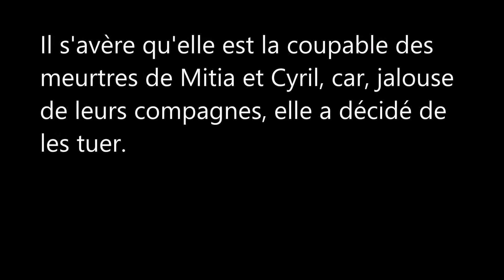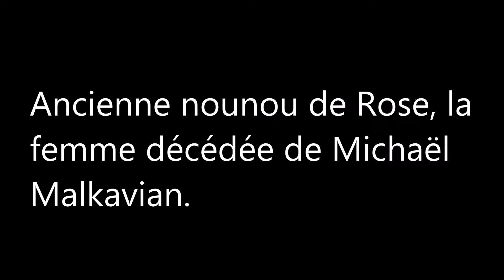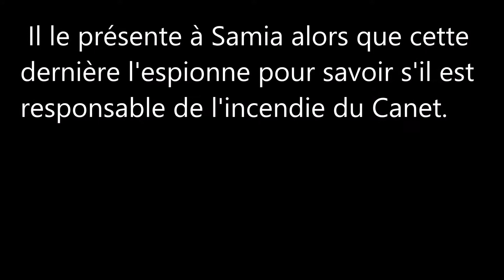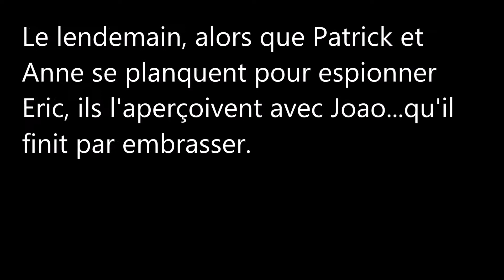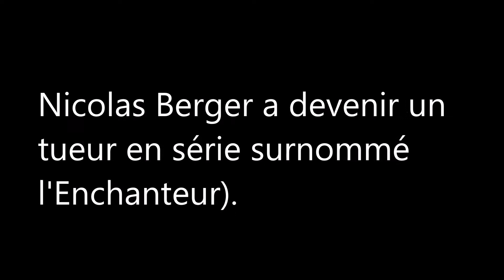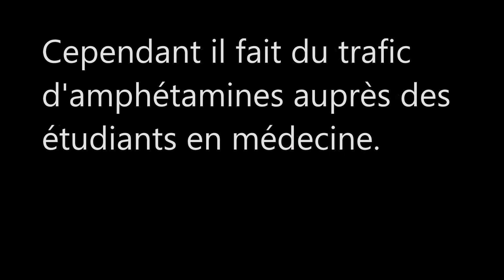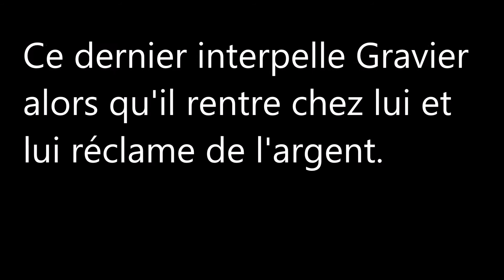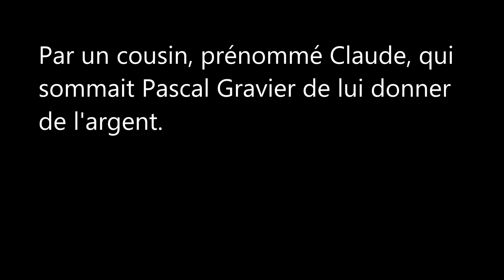Plus Belle la Vie / Personnages apparus dans la saison 13 / 2016-2017 (2)